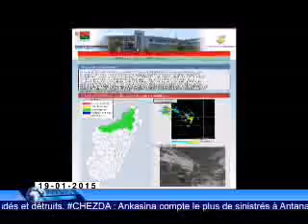viva madagascar journal vf 19 01 15